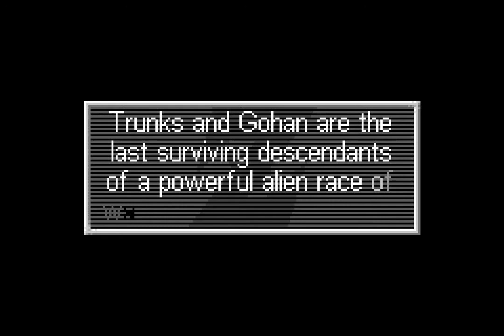Dragon Ball Z: Legacy of Goku II - #1. One Foe Eliminated, Two More Pop Up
Dragon Ball Z: The Legacy of Goku II is an action/RPG developed by Webfoot Technologies and published by Atari for the Game Boy Advance. It is based on the anime Dragon Ball Z and is the sequel to Dragon Ball Z: The Legacy of Goku.

In this first episode we learn that Freeza survived the fight with Goku and is heading to Earth with his father King Cold! However he is stopped by a mystery man (Trunks) and we learn of a much larger threat.